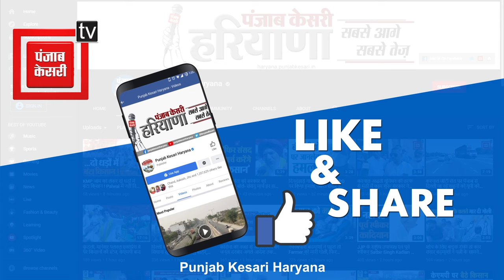Ganaur में Devender Kadian का जनसंपर्क अभियान और तेज, बोले- ये नेता और बेटा चुनने का चुनाव है